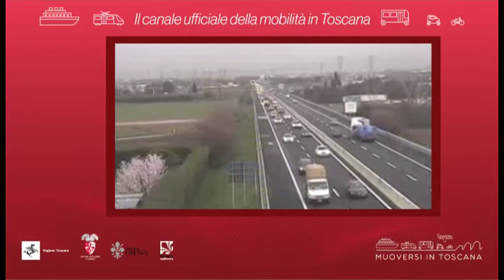Muoversi in Toscana - Edizione delle 8.30 del 9 settembre 2020